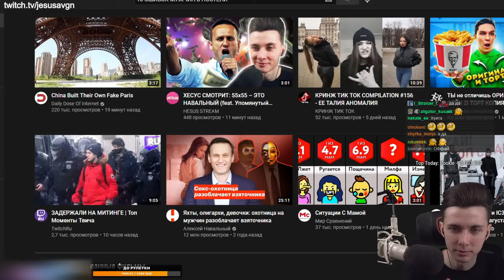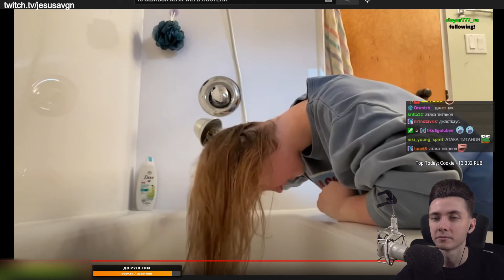ХЕСУС СМОТРИТ МЕМЫ | REACTION TO DAILY DOSE OF INTERNET | РЕАКЦИЯ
Привет Всем!